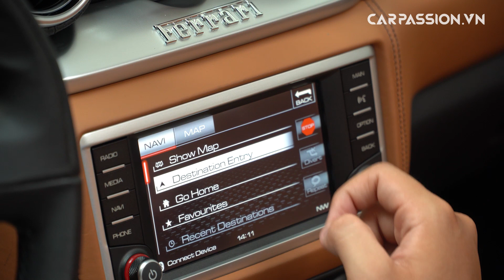Giới thiệu siêu xe mui trần Ferrari California T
Siêu xe mui trần Ferrari California T sử dụng động cơ V8, tăng áp kép, dung tích 3,9 lít, sản sinh công suất tối đa 552 mã lực và mô-men xoắn cực đại 755 Nm. Kết hợp cùng hộp số bán tự động ly hợp kép 7 cấp. Ferrari California T mất 3,6 giây để tăng tốc từ 0-100 km/h trước khi đạt vận tốc tối đa 315 km/h.